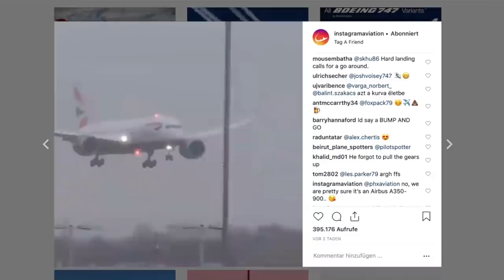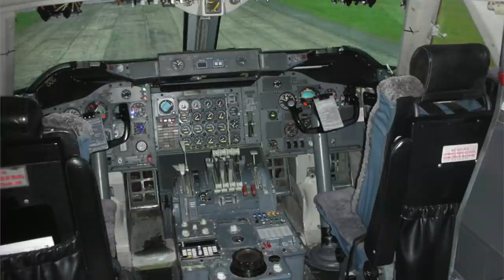Was ist das für eine 747? AeroNewsGermany